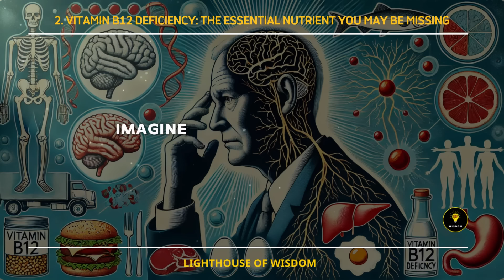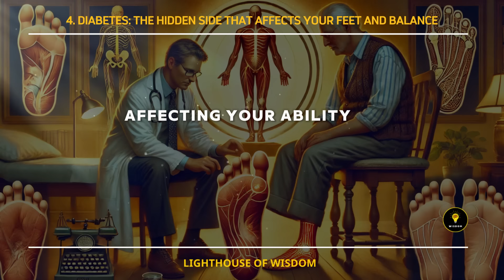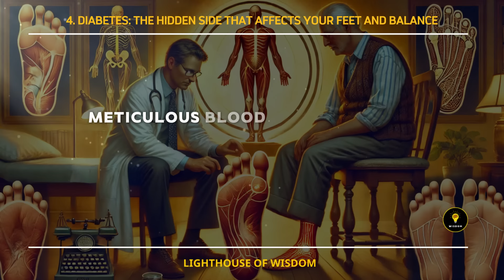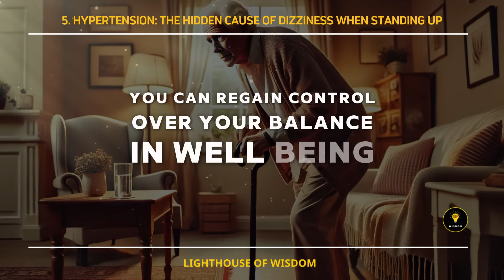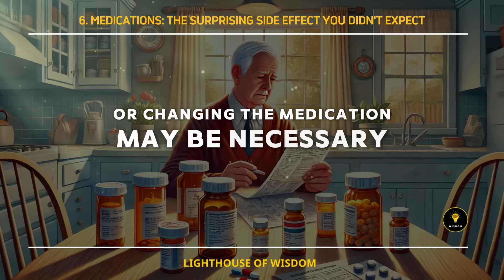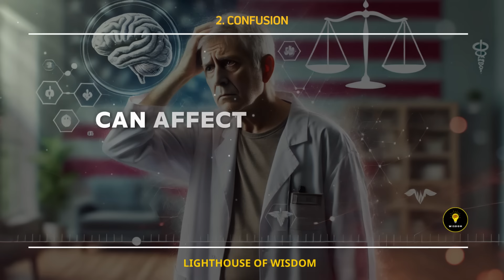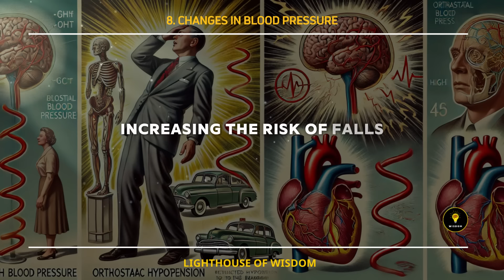Doctor's Warning! 3 Dangerous Habits of the Elderly When Walking.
🌈 In this video, Lighthouse of Wisdom! brings to you: Doctor's Warning! 3 Dangerous Habits of the Elderly When Walking.

00:00:00 PART 1. THE THREE BIGGEST MISTAKES SENIORS MAKE WHEN WALKING
00:04:03 PART 2. WHY DOES BALANCE DETERIORATE WITH AGE?
00:05:10 PART 3. 12 REASONS WHY YOU LOSE BALANCE AFTER 60
00:19:55 PART 4. SIGNS OF BALANCE PROBLEMS
00:25:13 PART 5. HOW TO IMPROVE OR RECOVER YOUR BALANCE